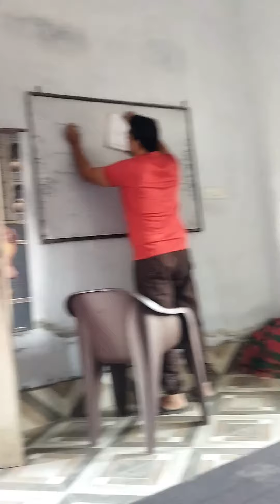Make a vlog in school and gone for swimming